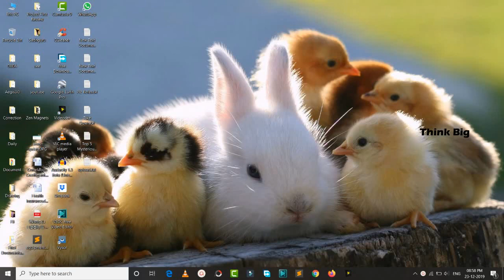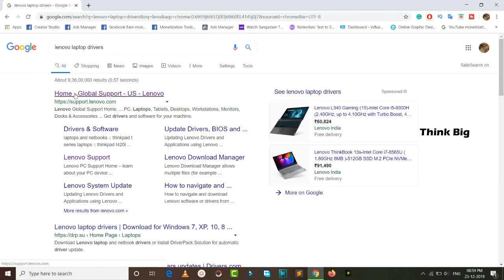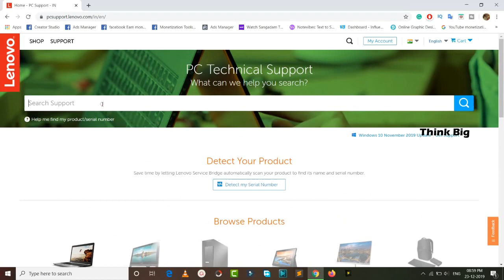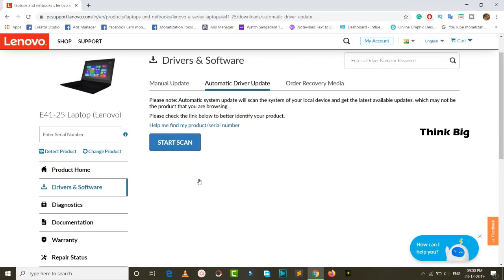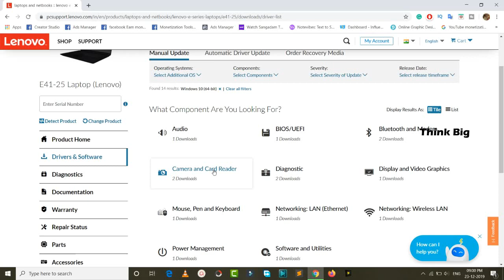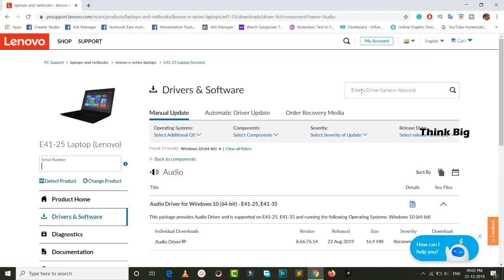How to Update Lenovo Government Laptop Drivers? | 𝗘𝟰𝟭-𝟮𝟬/𝗘𝟰𝟭-𝟮𝟱 & 𝗔𝗹𝗹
How to Update Lenovo Laptop Drivers? | Very Simple